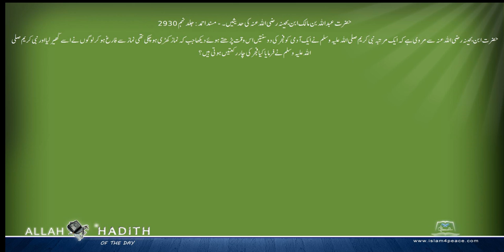حضرت عبداللہ بن مالک ابن بحینہ رضی اللہ عنہ کی حدیثیں ۔ Musnad Ahmed Urdu مسند احمد اردو